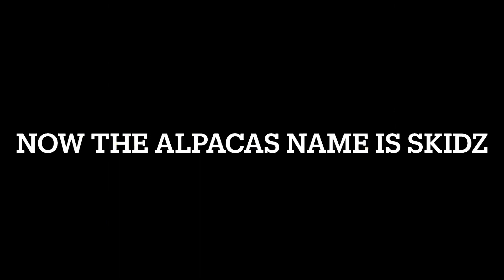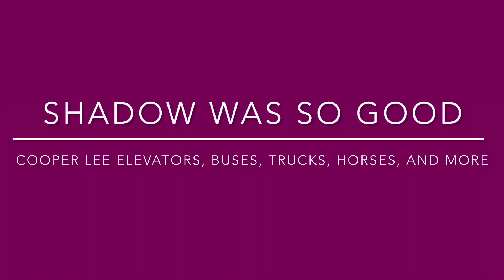Horse farm fun 🤩